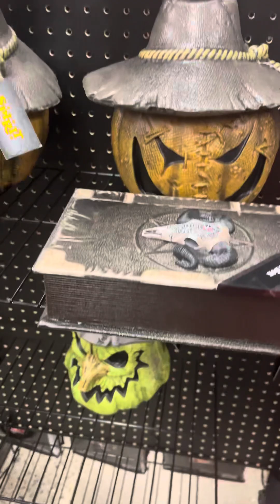Spirit Halloween Store In New Dorp Lane